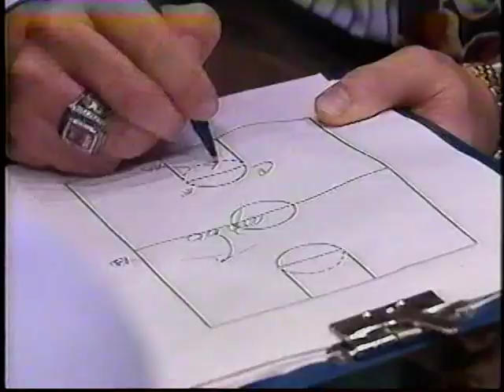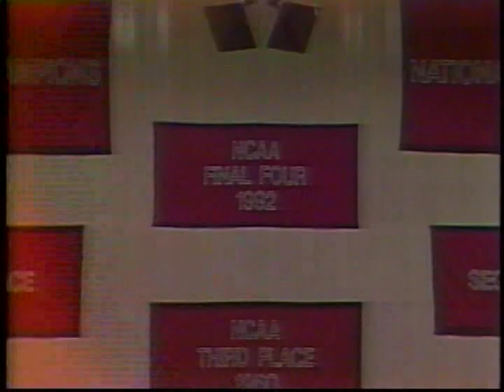1992-93 Cincinnati Bearcats Season Review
The Bearcats finished with a 27-5 Record. Once again won the Great Midwest regular season and tournament championships.